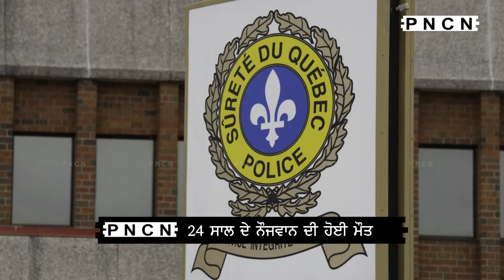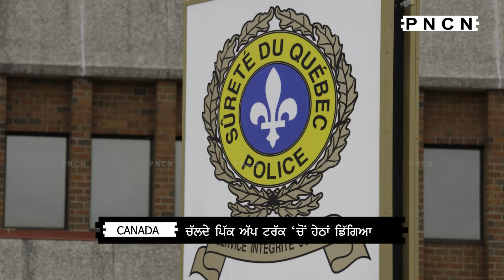Montreal 'ਚ ਜਾਨਲੇਵਾ ਹਾਦਸਾ || PNCN